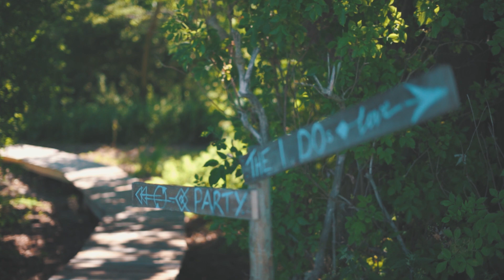Meg & Tim - Wedding Film